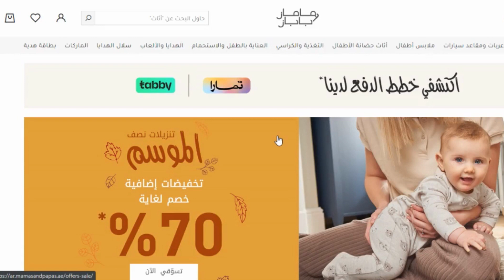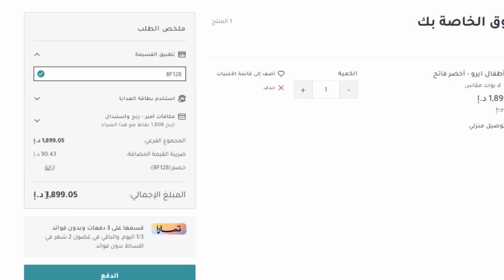خطوات الشراء من ماماز اند باباز | كود خصم ماماز اند باباز 😍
خطوات الشراء من ماماز اند باباز | كود خصم ماماز اند باباز 😍 كود خصم ماماز اند باباز اقوى كوبون مامز بابز لتخفيض اسعار جميع مشترياتك 20% ويمكن استخدامة اكثر من مرة ولجميع المنتجات المخفضة و الغير مخفضة حصريا.

10 صباحا حتى 10 مساءا.